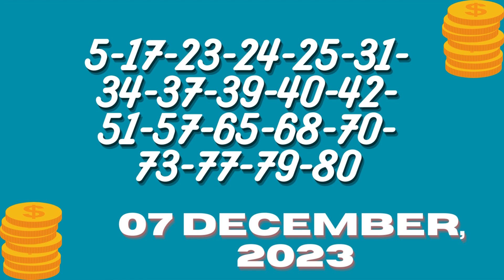New York Evening Lottery Results - Dec 07, 2023 - Numbers - Win 4 - Take 5 - NY Lotto - Powerball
Today Decembe 07, 2023, Find in this video the New York evening lottery live drawings results, Top payouts(prizes), and the latest winning numbers. These New York Evening lotteries' live drawings results are drawn in the evening time daily.

The New York Evening Lottery live draw results are broadcasted in the Evening daily at 10:30 p.m., ET. by The New York State Gaming Commission. Every day, The New York Evening Lottery live draws videos are uploaded on this YouTube Channel "Lottery Results". For other USA States lottery results, winning numbers, payouts, and news.

Find in this post, Numbers Evening, Win 4 Evening, Take 5 Evening, Pick 10, New York LOTTO, Cash4life, Powerball, and Mega Millions live drawing lottery results, jackpot prizes, and winning numbers for today Dec 07, 2023, past 30 days.